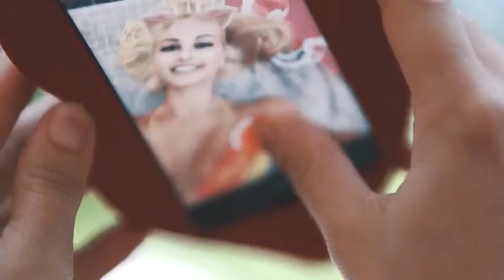如此美景没有件800元以上的RELLECIGA泳装怎敢出镜呢 哔哩哔哩 bilibili